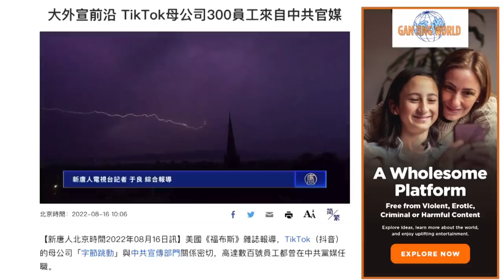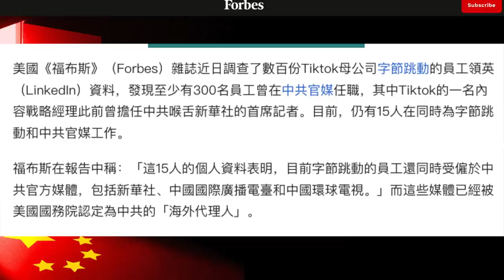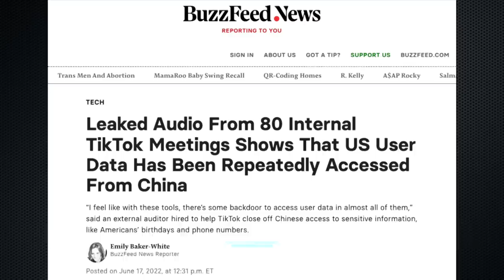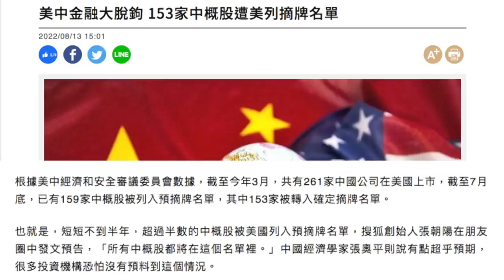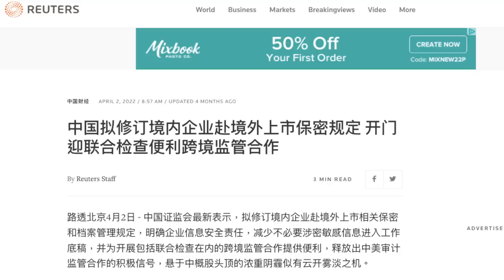猛料：抖音數百高管來自中共宣傳部門！抖音-中共大外宣，正在俘獲美國青年一代！五大央企退出紐交所，標誌北戴河會議習近平大獲全勝！【新聞最嘲點 姜光宇】2022.0816